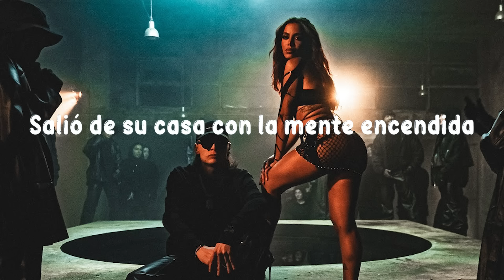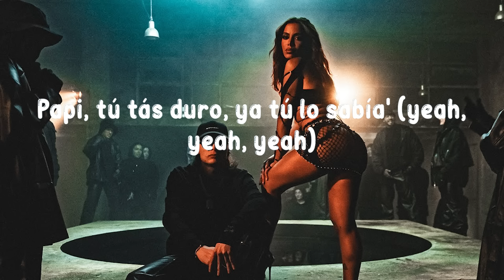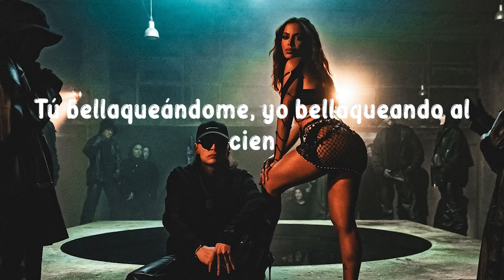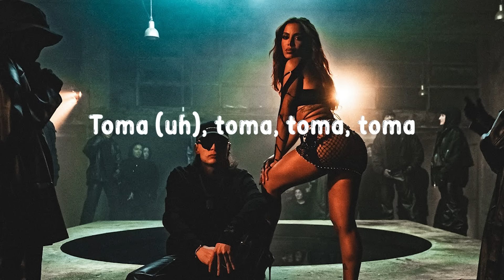BELLAKEO (LETRA) - Peso Pluma, Anitta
➸Letra

Hoy discutió con el otro, me la dejó servida
por qué ella solo quiere eh

                 Coro
Toa’ la noche bellakeo, bellakeo, bellakeo, bellakeo, bellake ke ke ke ke ke keo bellakeo, bellakeo, bellakeo, bellakeo
Bellake ke ke ke keo.

DJ subele al perreo oh
Me gusta que me den como es
Toa’ la noche Bellakeo
Todo mundo quiere acercarse a mi
Pero yo no quiero a nadie
Es que cuando tu lo mueves así
El ambiente se pone peligroso
Pa’ hacer fresquerias
Papi tu tas duro, ya tu lo sabías
Tu eres mucho más de lo que pedía
Quien diria que esta noche pasaría

Coro
Toa’ la noche bellakeo, bellakeo, bellakeo
Bellakeo, bellake ke ke ke ke ke keo bellakeo
Bellakeo, bellakeo, bellakeo

camina con las Yeezy
Repartiendo los cristales
Domina toa’ la clase
Pero cuando está conmigo
Se derrite y se deshace
Nenita báilele, desaparezcame
Corremaninos explotando como un tnt
Tu bellakeandome, yo bella Leandro al 100
Mamita sin mucho pensarlo me voy con usted
Nenita báilele, desaparezcame

Me gusta que me den como es eh.

Anitta anitta ahh peso peso pluma